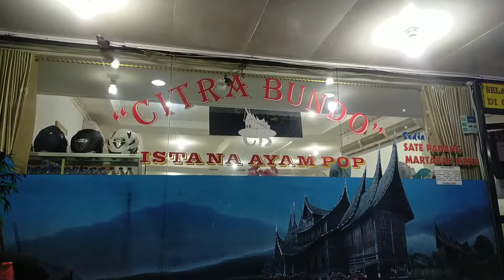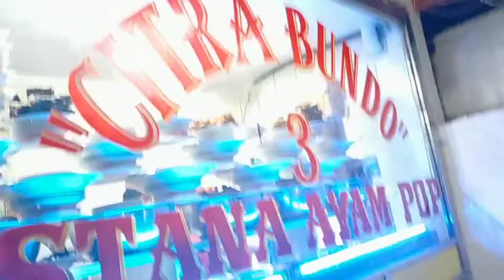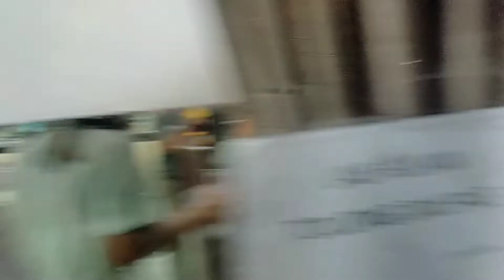RM. Padang Citra Bundo Semarang | kuliner Semarang | kuliner malam